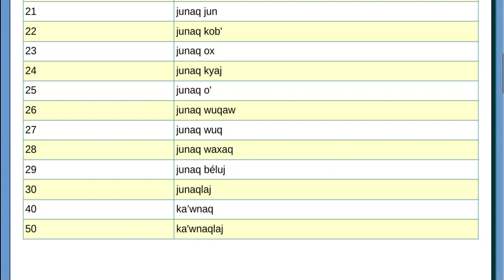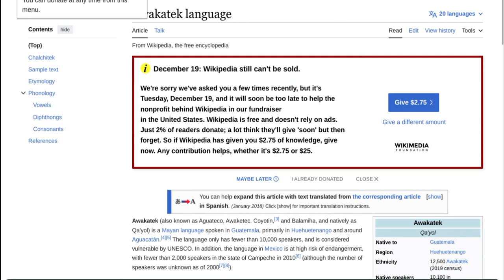Everything in Awakatek!